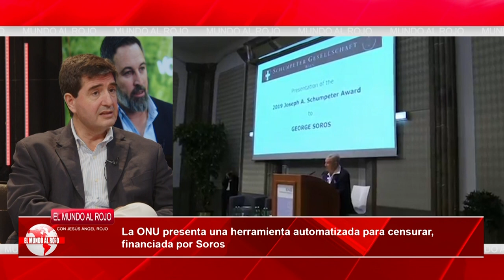💥TERRORÍFICO💥La ONU presenta una herramienta automatizada para CENSURAR, financiada por 💥SOROS💥